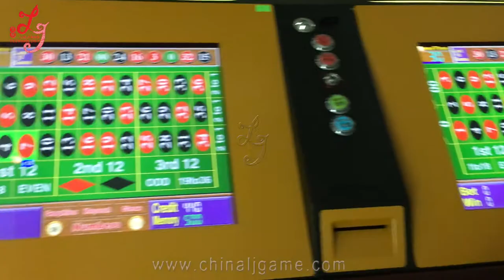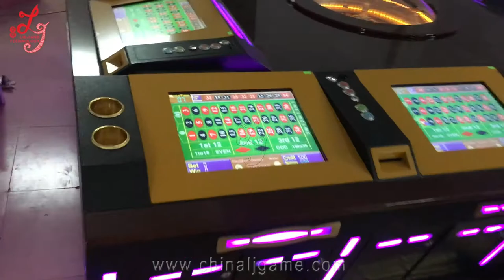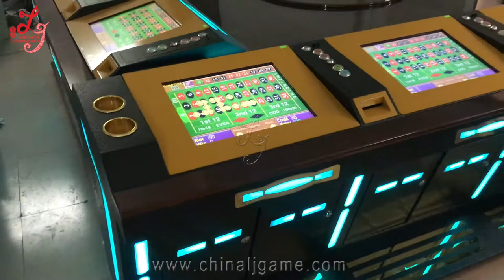12 players electronic gambling super rich man roulette games machines fo sale